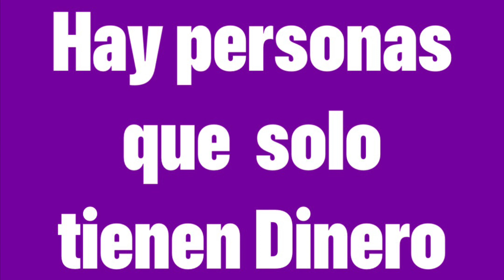Hay personas que solo tienen dinero